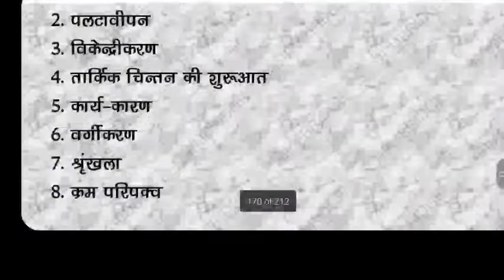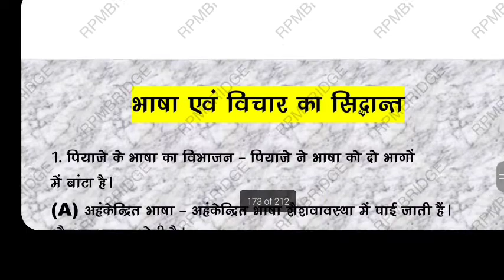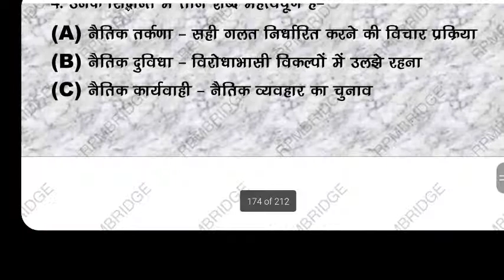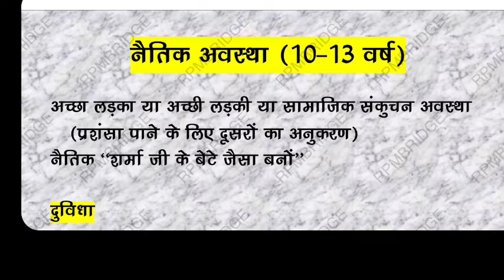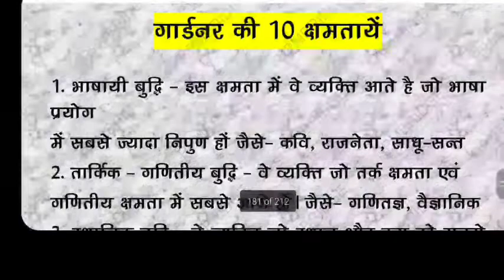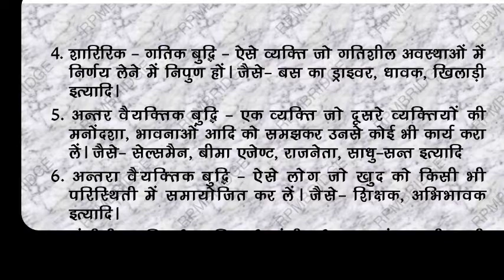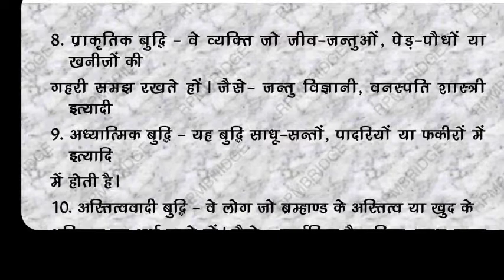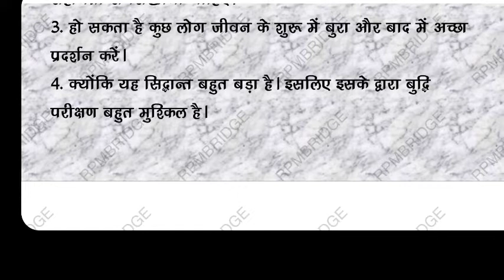Educational Psychology | Important Questions For REET , 1st Grade & 2nd Grade Exam | Shiv Sir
reet psychology
reet psychology classes
psychology
reet 2022
psychology for reet
reet 2021
reet psychology question
शिक्षा मनोविज्ञान
reet2022 psychology
shiksha manovigyan
reet cdp classes
reet exam
psychology tricks
reet psychology paper
teacher exam preparation
psychology special classes
education psychology
psychology facts
ankit sir
kumar gaurav sir
utkarsh classes
teacher bharti
sikshak bharti
teacher vacancy
reet 1 and 2 level
reet
reet exam latest news by dheer singh dhabhai
reet exam latest update
reet exam latest news by nirmal gehlot
reet exam latest news today teacher guruji
reet exam latest news live
reet exam eligibility 2022
reet exam live news
reet exam
reet exam kya hota hai
reet qualification 2022
reet level 2 2022
reet class 2022